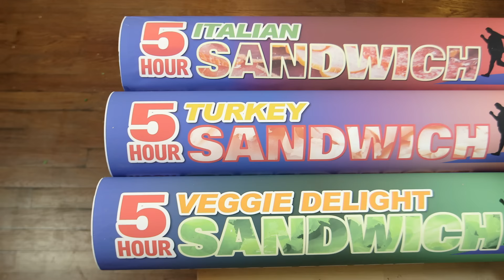5 Hour Sandwich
Having that 3:00 still hungry feeling?

Written by Anthony Apruzzese
Director - Jay Buim
Director of Photography - Kyle Repka
Assistant Camera - Rick Cook
Sound - Catherine Hood
Art - Meredith Hudson & Grace Leeson

Starring:
Anthony Apruzzese
Alexandra Dickson
Amanda Hunt
Raymond Cordova
Luke Field
Ernest Myers